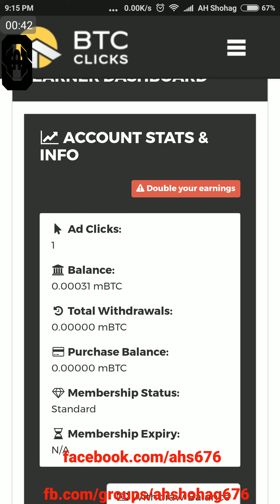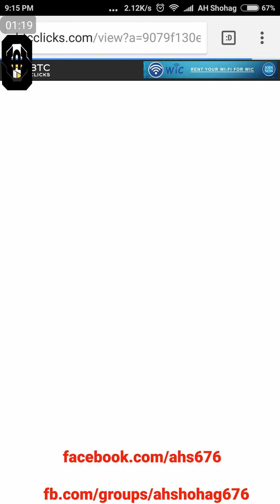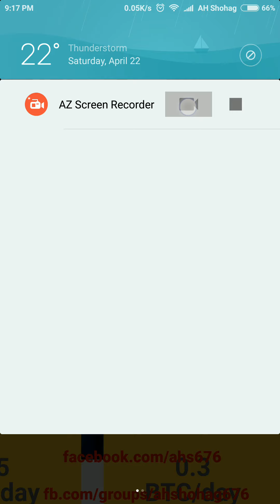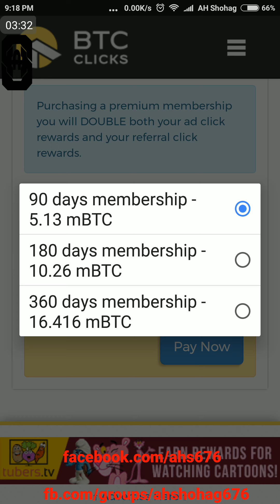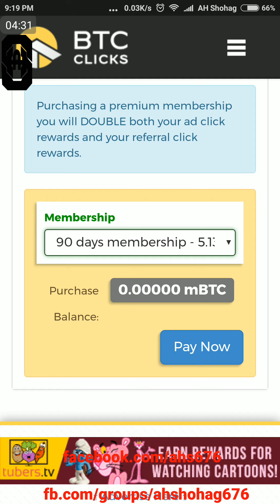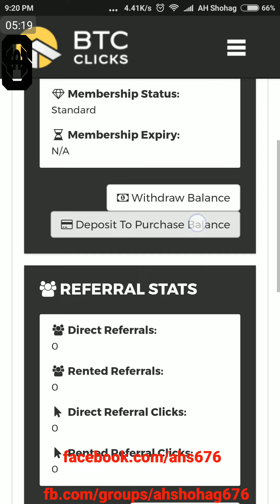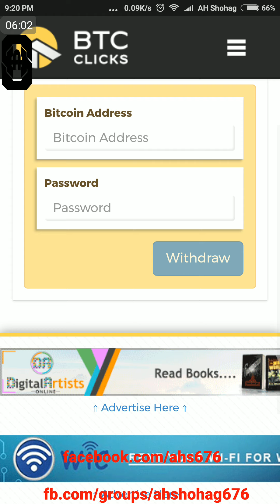শুধু Adds দেখে Unlimited Bitcoin Earn করুন এবং 80% Referral bonus নিতে পারবেন BTC Clicks থেকে